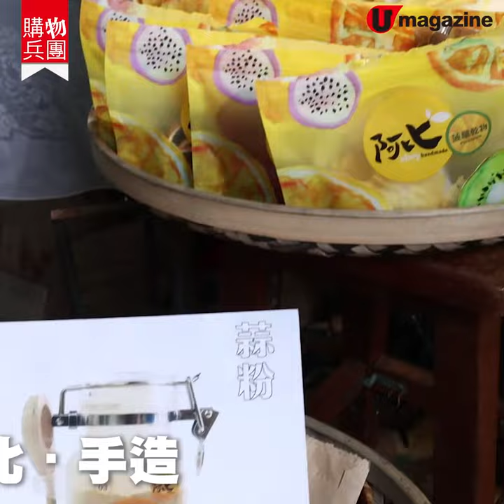【購物兵團】上環 小店 主打 香港設計 懷舊 零食玩具/創意藝術新作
【購物兵團】上環小店主打香港設計　懷舊零食玩具/創意藝術新作
上環城皇街石梯上有間特色小店，主打「Made in Hong Kong」貨品，由 50 年代舊物以至新晉藝術家作品都有，門口仲有位畀大家坐低，慢慢回味昔日美好舊時光～
【info】
軾 Dongpo
地址：上環城皇街 17 號地下
營業時間：逢星期五至日 (12：30pm - 6：30pm)
全方位緊貼《U Magazine》社交平台